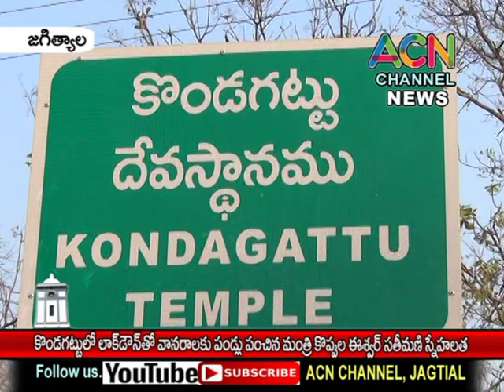కొండగట్టులో లాక్ డౌన్ తో వానరాలుకు పండ్లు పంచిన మంత్రి కొప్పుల ఈశ్వర్ సతీమణి స్నేహలత